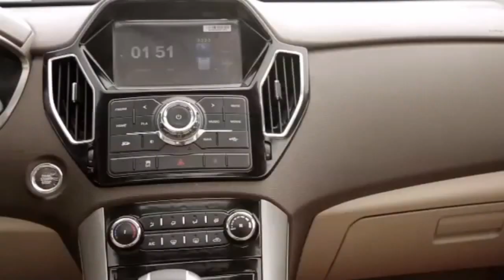ប្រជាពលរដ្ឋជាច្រើនគ្រួសារ ស្នើសុំឲ្យអាជ្ញាធរជួយប្តូរទីតាំងកុងស៊ីកាប់ គោ ក្របី ព្រោះជះក្លិនស្អុយ